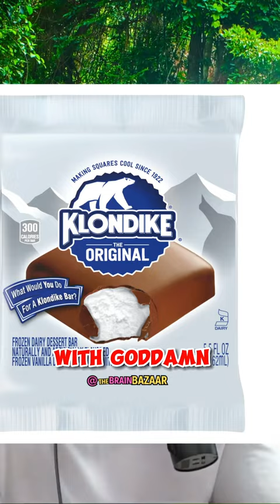Polar Bear tries to EAT BBC REPORTER!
Joe Rogan and Andrew Santino dive into the jaw-dropping encounter that had the internet buzzing: a fearless BBC reporter facing off against a hungry polar bear, separated only by a thin pane of plexiglass!

This clip was taken from JRE (#) 1886 w/ Andrew Santino